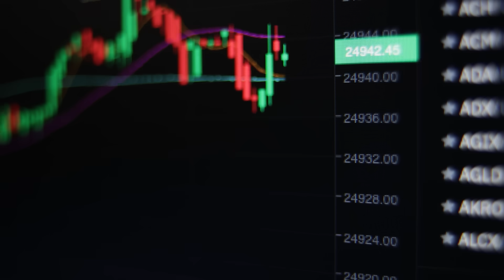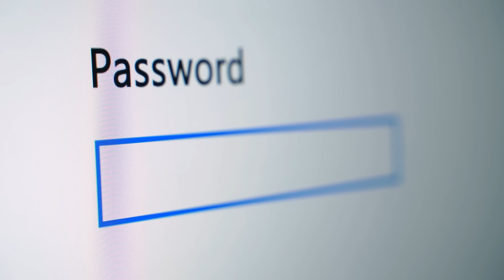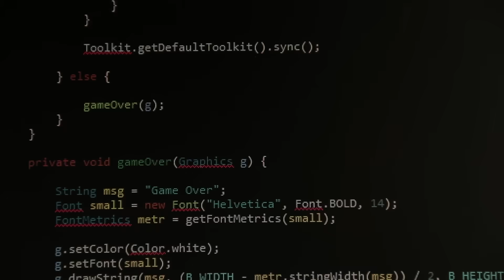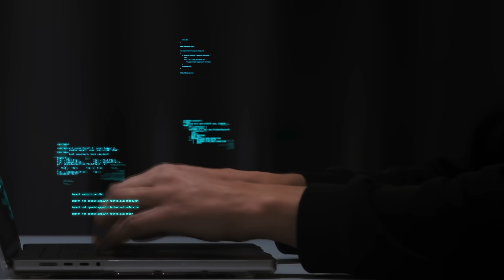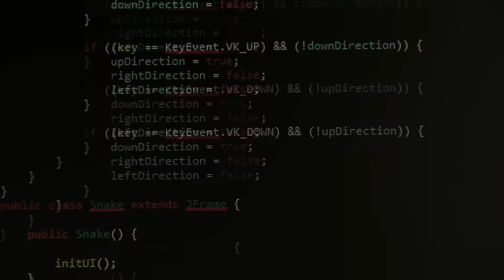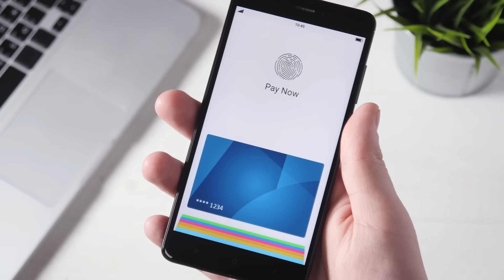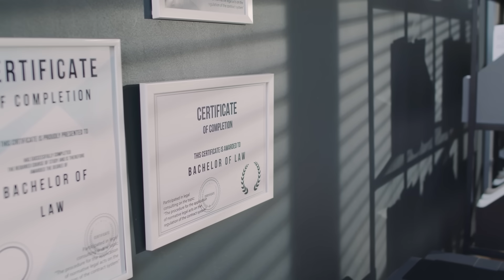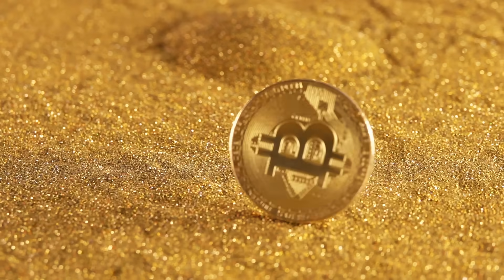Как работает криптография в блокчейне?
Задумывались ли вы когда-нибудь, как ваши данные остаются в безопасности в интернете? В этом видео без лишних деталей объясняются основы криптографии с открытым ключом. От основ шифрования до того, как оно используется в приложениях, банковском деле и на веб-сайтах — вы наконец-то всё поймёте.

Заявление об отказе от ответственности YouTube:
Это видео создано в развлекательных целях и не является рекомендацией или руководством по инвестициям. Авторы канала «World Economic and Cryptocurrency News» не несут ответственности за ваши действия после просмотра этого видео. Инвестиции всегда сопряжены с риском, и вы должны это помнить.

World Economic and Cryptocurrency News — канал о мировой экономике, финансах и криптовалютах. На WECN вы найдете полезную информацию, руководства, обзоры и мнения экспертов от нашей команды.